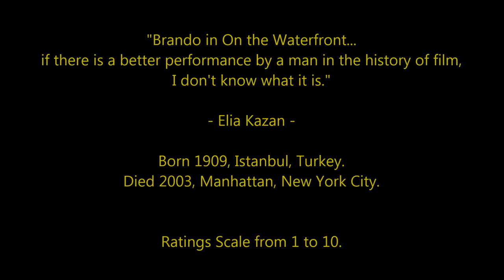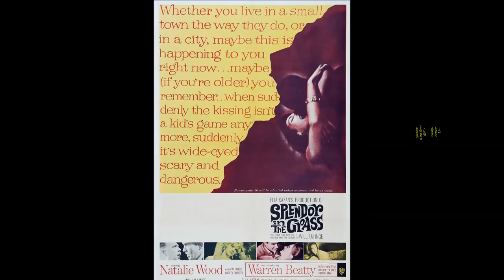Elia Kazan - Top 15 Highest Rated Movies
Countdown to ElIa Kazan's highest rated films 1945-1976.
Film Director.